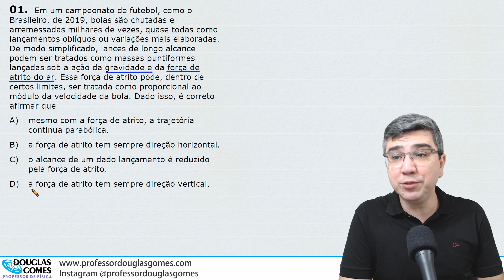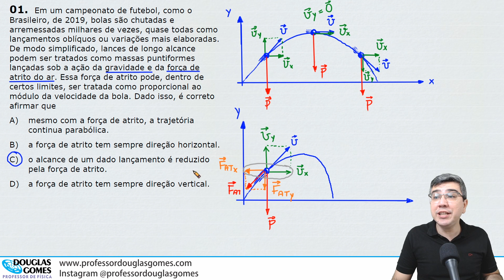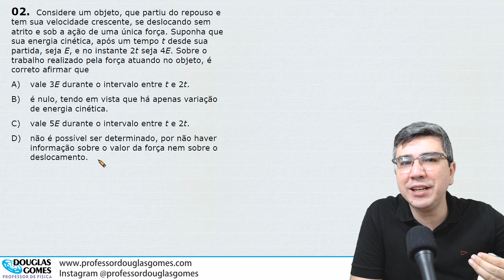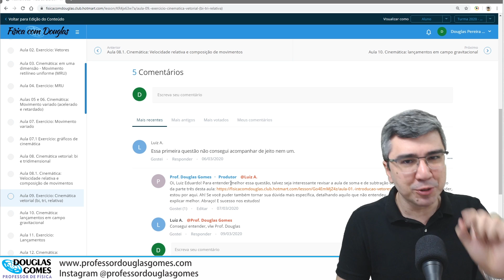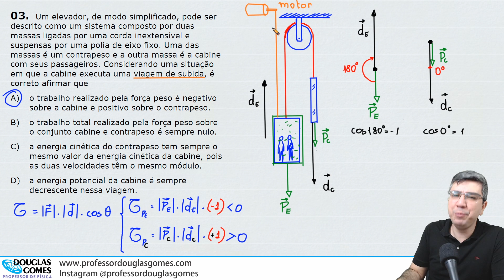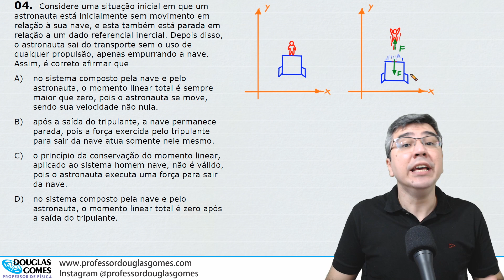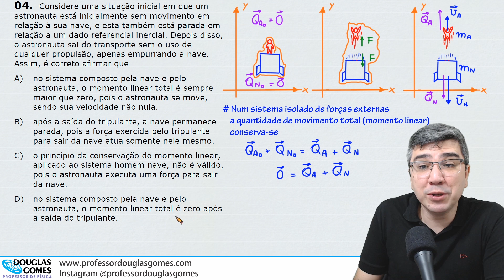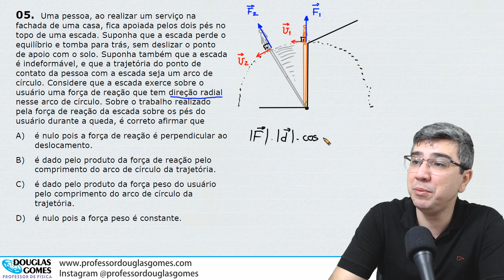Vestibular UECE 2020.1 | segunda fase | Resolução | Correção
Me siga no Instagram Nesta aula, vamos resolver as cinco primeiras questões de Física do vestibular da UECE (Universidade Estadual do Ceará) 2020.1 Segunda fase.

00:45
01. Em um campeonato de futebol, como o Brasileiro, de 2019, bolas são chutadas e arremessadas milhares de vezes, quase todas como lançamentos oblíquos ou variações mais elaboradas.

06:19
02. Considere um objeto, que partiu do repouso e tem sua velocidade crescente, se deslocando sem atrito e sob a ação de uma única força. Suponha que sua energia cinética, após um tempo t desde sua

10:04
03. Um elevador, de modo simplificado, pode ser descrito como um sistema composto por duas massas ligadas por uma corda inextensível e suspensas por uma polia de eixo fixo. Uma das massas é um contrapeso e a outra massa é a cabine com seus passageiros.

14:37
04. Considere uma situação inicial em que um astronauta está inicialmente sem movimento em relação à sua nave, e esta também está parada em relação a um dado referencial inercial.

19:36
05. Uma pessoa, ao realizar um serviço na fachada de uma casa, fica apoiada pelos dois pés no topo de uma escada. Suponha que a escada perde o equilíbrio e tomba para trás, sem deslizar o ponto de apoio com o solo.

Quer aprender Física comigo?